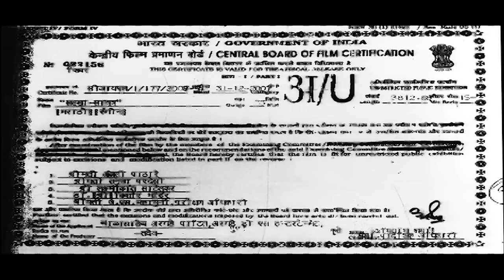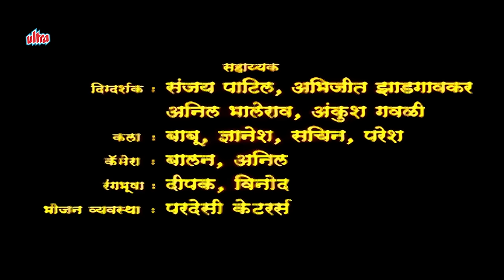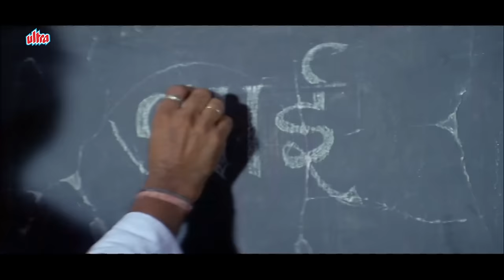Sakkha Savatra | Marathi Full Movie | Makrand Anaspure, Kranti Redkar | Latest Marathi Family Drama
Super hit Marathi movie Sakkha Savatra (2008) starring Makarand Anaspure, Kranti Redkar, Priya Arun,Vijay Chavhan, Nutan Jayant, Bharat Ganeshpure.
Director: Rajesh Patole
Producer: Balasaheb Argade
Music Director: Ram Salve.